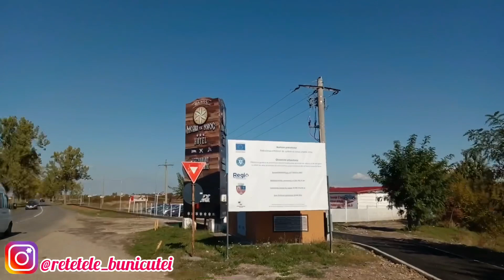La Moara cu Noroc cu Familia | Fasole Scăzută în Pâine și Platouri Gustoase cu Bunica în Excursie